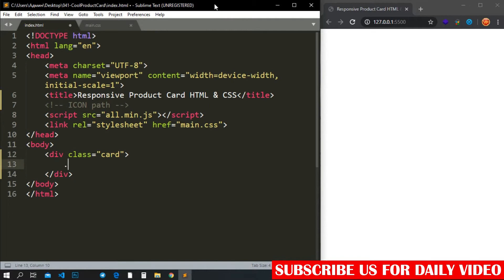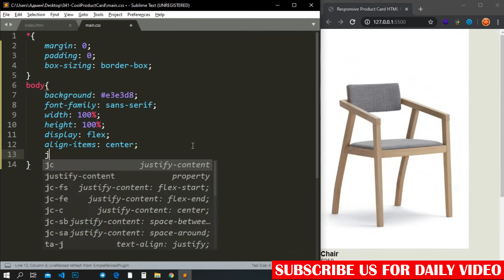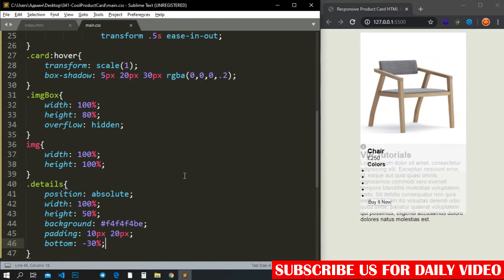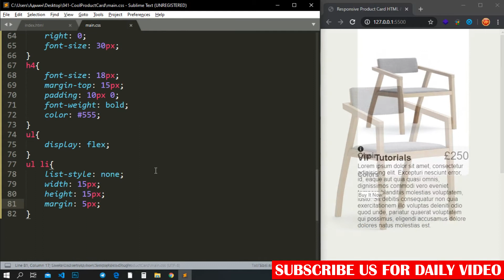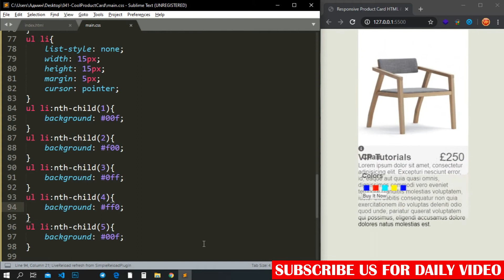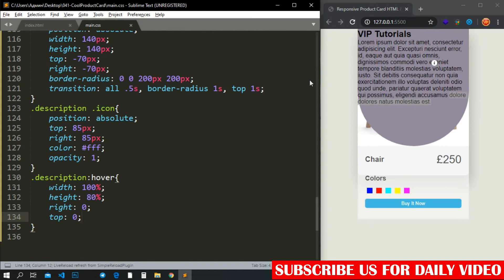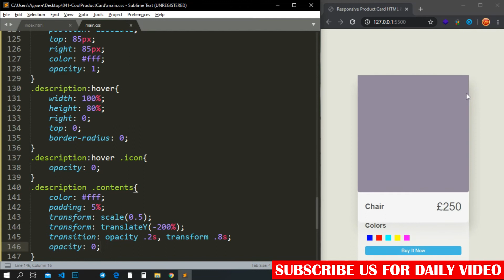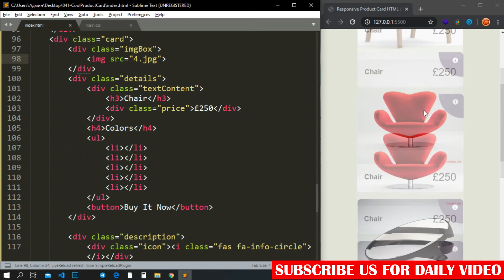Responsive Product Card UI Design | Html CSS Responsive Design Tutorial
VIP Tutorials is a channel where you can find lots of information related HTML & HTML5, CSS & CSS3 ,JavaScript & EcmaScript & Jquery, SVG, Web designing & Web development . We have all the solutions and the best information you are seeking so you can have better-updated solutions to your problems. Hope this website design Channel will grow your knowledge and skills day by day.